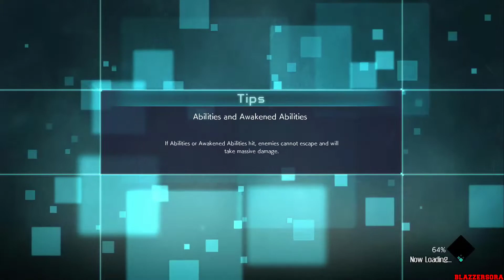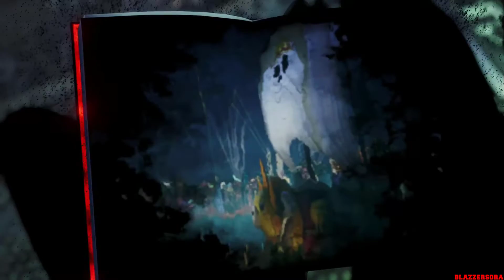Jump Force - Gameplay Walkthrough Part 1 Prologue (1080p)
This is my 1080p "No Commentary" English Walkthrough of Jump Force for the PlayStation 4.

For the first time ever, the most famous Manga heroes are thrown into a whole new battleground: our world. Uniting to fight the most dangerous threat, the Jump Force will bear the fate of the entire human kind.

Celebrating the 50th Anniversary of the famous Weekly Jump Magazine, Jump Force is also making the most of latest technologies to bring characters to life in a never-seen-before realistic design.

A unique setting, merging the Jump World and the Real World.
The Jump Force, an alliance of the most powerful Manga heroes from Dragon Ball, One Piece, Naruto and much more
Realistic graphics bring Manga characters to life like never before
XBOX ONE X Enhanced / PS4 Pro Support

Platforms:
PlayStation 4
Xbox One
PC